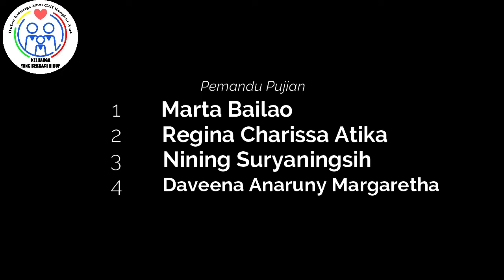Kebaktian Online Intergenerasional 25 Oktober 2020 - Penutupan Bulan Keluarga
GKI RUNGKUT ASRI SURABAYA
KEBAKTIAN INTERGENERASIONAL
PENUTUPAN BULAN KELUARGA 2020
Minggu Biasa XX 25 Oktober 2020

Pelayan Firman:
Pdt. Theodorus W. Noya

Penatua Bertugas:
Pnt. Daniel Izak Putiray

Pemandu Nyanyian Jemaat:
Sdri. Nining Suryaningsih
Sdri. Marta Bailao
Daveena Anaruny Margaretha
Regina Charissa Atika

Pemusik :
Sdr. Dendy Paulus Heraditya
Sdr. Oktavianus Adi Wijaya

Doa Pengakuan Dosa dan Berita Anugerah:
Sdri Nining Suryanignsih

Doa Syafaat :
Bpk. Anggiyatno

Panggung Boneka :
Ibu Debora Megawe - Mini
Pdt. Theodorus W. Noya - Bobi

hal lengkap kegiatan GKI Rungkut Asri dapat melihat link dibawah ini